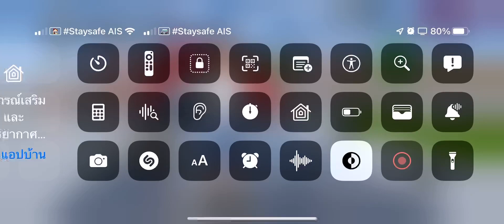อยากกินอะไรก็ไม่ต้องไปให้ได้นะคะขอบคุณมากด้วยค่ะขอบคุณนะ